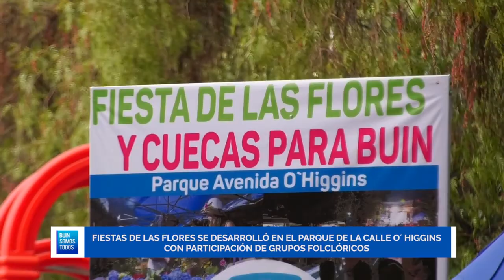CON ÉXITO SE DESARROLLÓ LA FIESTA DE LAS FLORES Y CUECAS PARA BUIN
Descarga Nuestra Aplicación en Google Play

Con la participación de viveristas, artesanos, emprendedores y grupos folclóricos, se desarrolló la fiesta de las flores en el parque de calle O´ Higgins. Durante la jornada del sábado se presentarón 18 grupos tocando cuecas sin parar de 12:00 a 23:00 hrs. Y durante el domingo contó con la participación de Oranga api, Unión y danza, Aires del Maipo, Tierra Nueva y Entremares.
Oportunidad para los buinenses de disfrutar de actividades y eventos gratuitamente.
¿QUÉ TE PARECIÓ LA ACTIVIDAD?